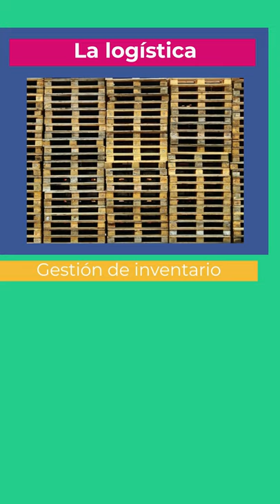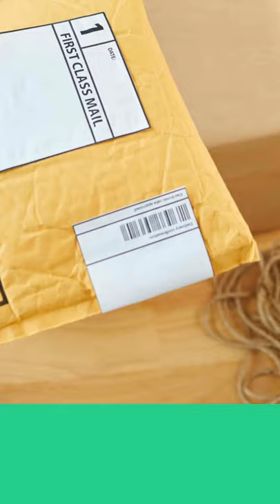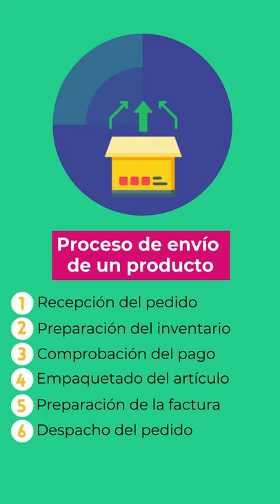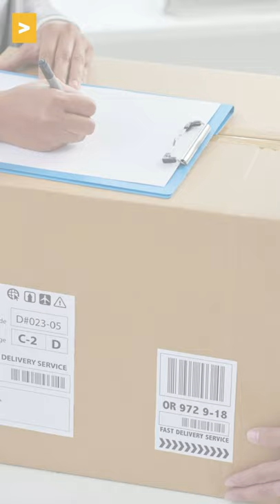Recurso 24 | Cómo gestionar la logística de un comercio online